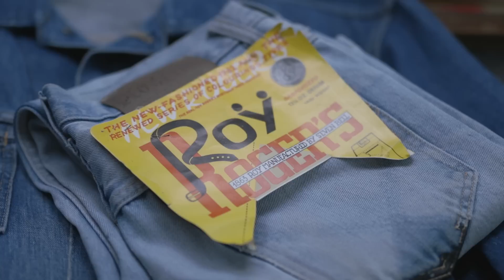Roy Roger's, corporate video